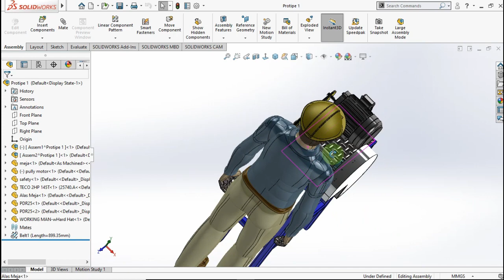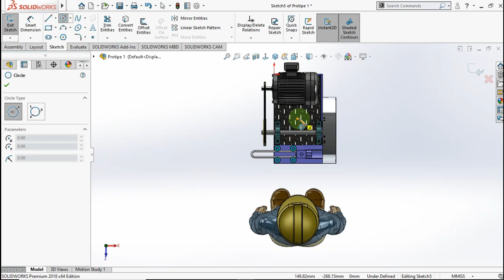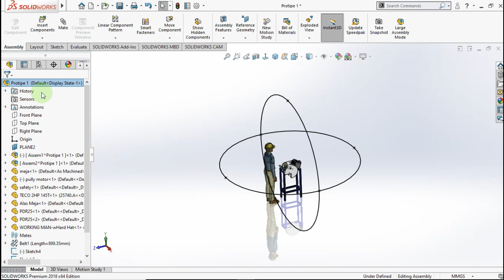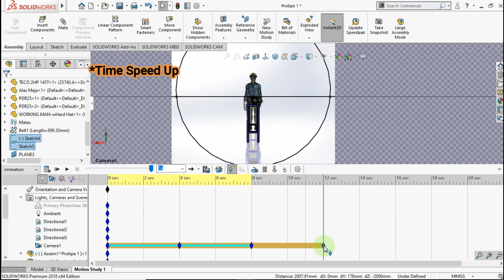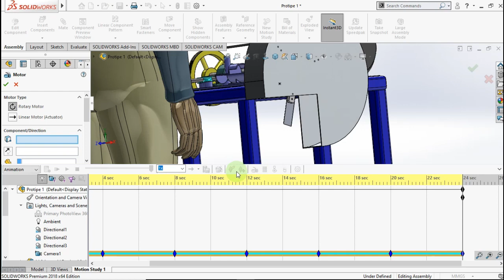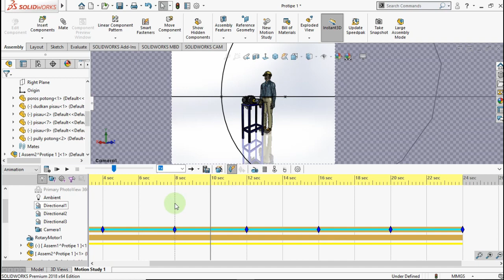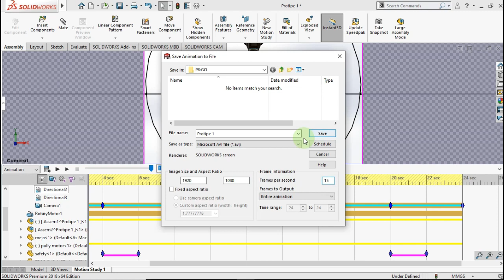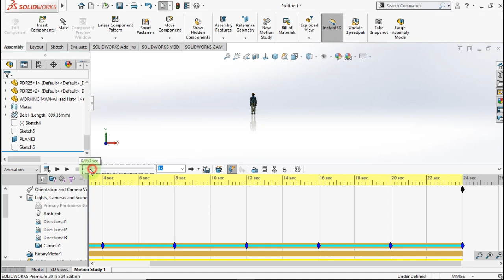Make Animation Use Camera View In Solidworks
In this video i show you how to make Animation in Solidworks.